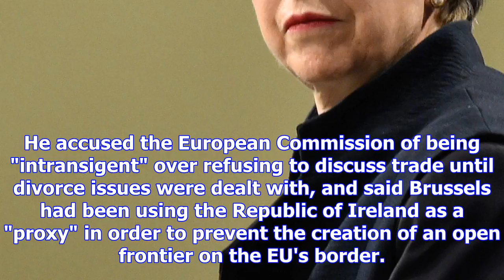Theresa may must not allow the uk to be 'bullied' into bad brexit deal, leading brexiteer warns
Theresa May cannot allow the UK to be 'bullied' into bad Brexit deal, a leading Brexit-backing Conse...